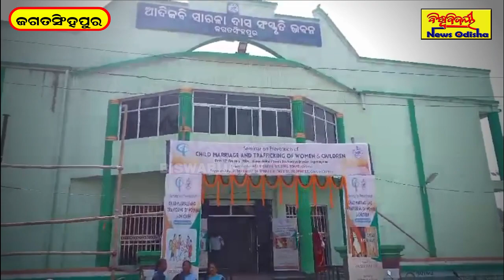ଜଗତସିଂହପୁରରେ ବାଲ୍ୟ ବିବାହ ତଥା ମହିଳା ଏବଂ ଶିଶୁ ଚାଲାଣ ପ୍ରତିରୋଧ ସମ୍ବନ୍ଧିତ ଆଲୋଚନା ଚକ୍ର ଅନୁଷ୍ଠିତ